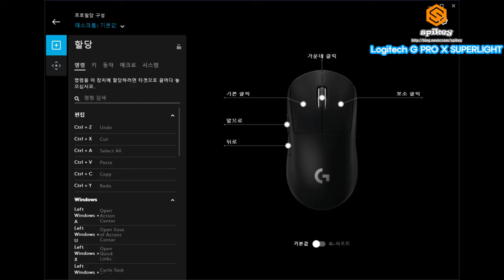로지텍 G 프로 X 수퍼라이트 게이밍 무선마우스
"본 사용기는 로지텍으로부터 물품을 제공받아 작성 하였습니다."